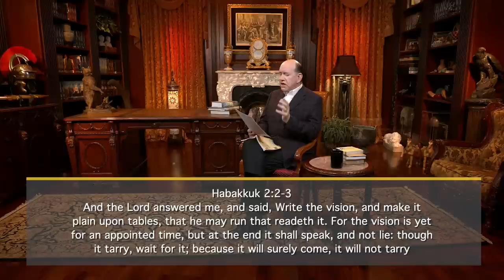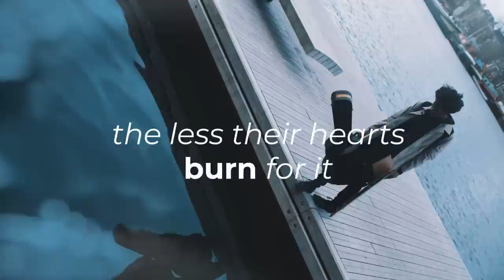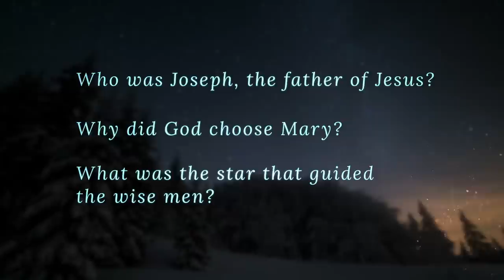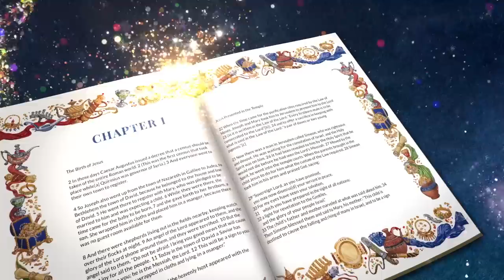Faith and Patience Produce Results — Rick Renner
Today Rick encourages you to get beyond the obstacle of neutrality and to partner with faith and patience to produce powerful results in your life. To order the series and book offers click SHOW MORE.

You need to know as you pursue your dream that you’ll encounter dream thieves that will try to steal the dream from your heart. And in this ten-part series, Dream Thieves, Rick will show you how to identify these dream thieves and how to overcome each of them.

In his revised and updated classic, Dream Thieves, Rick Renner exposes the thieves that come to oppose and rob every single dream — no matter how big or how small that dream may be. Rick also reveals the strategies that every person with a dream must adopt to ensure the fulfillment of his or her dream.

In Christmas: The Rest of the Story Rick Renner unfolds the story of Jesus’ birth as a Babe in a manger as you’ve probably never heard it before. Measuring 7.75” x 10”, this beautiful 304-page hardbound book also contains original hand-drawn illustrations and is sure to be a treasure in homes for generations.